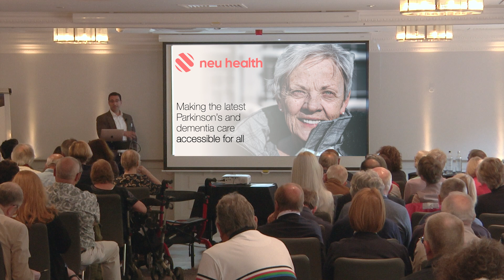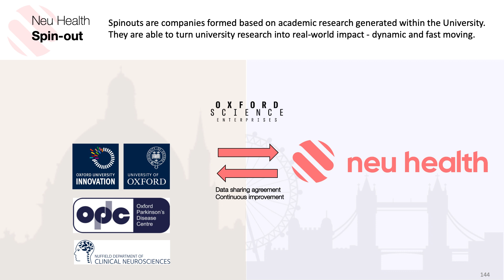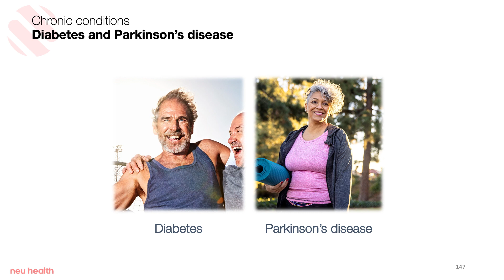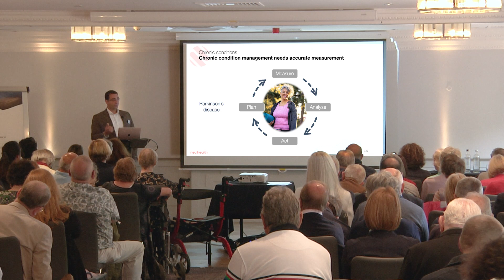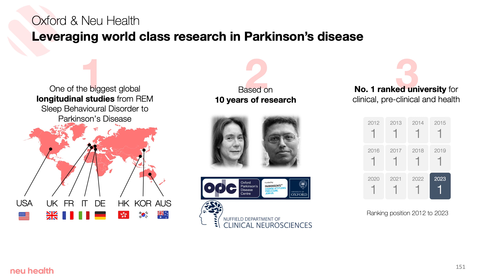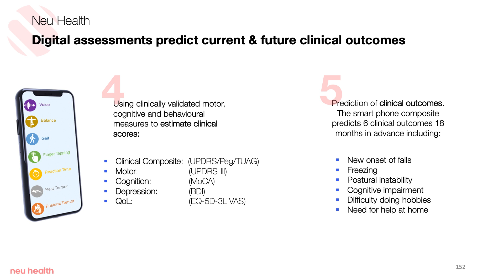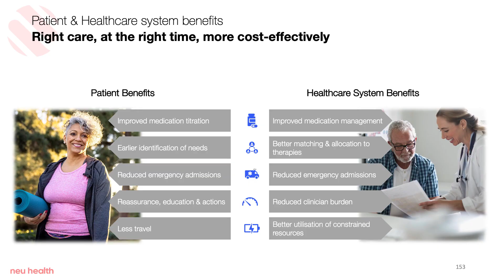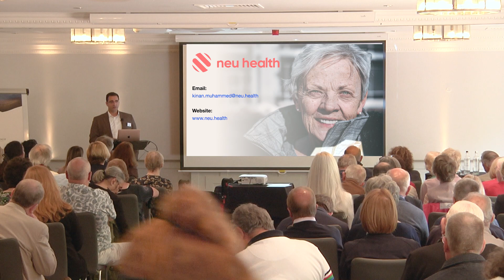10. Kinan Muhammed, Neurologist and Research fellow. Co-Founder & Chief Medical Officer, Neu Health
Neu Health